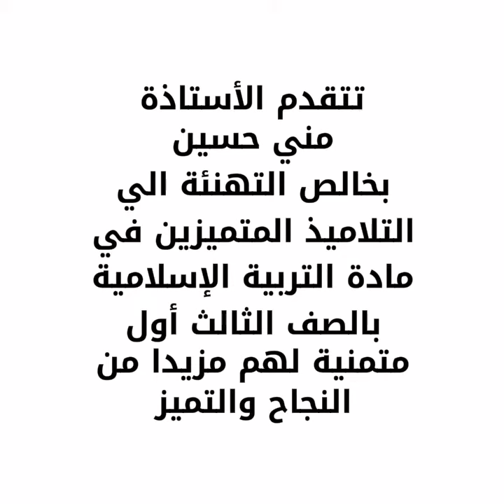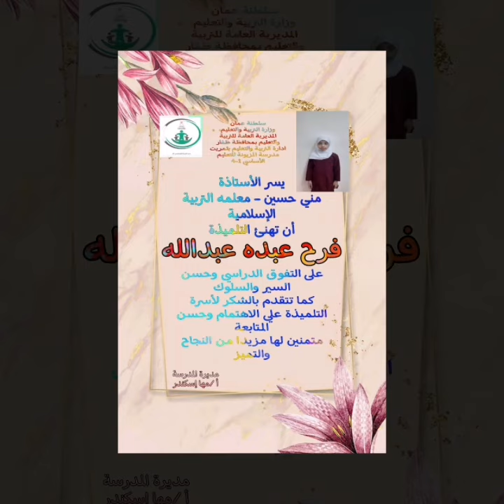تهنئه من الأستاذه مني حسين معلمه المجال الأول لتلاميذها المتميزين في الصف إعداد أ/مها إسكندر